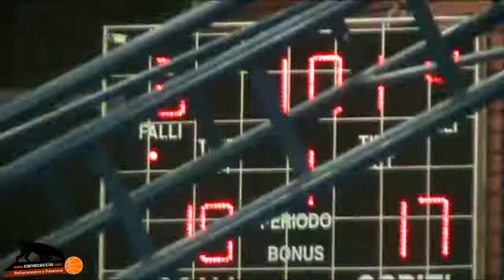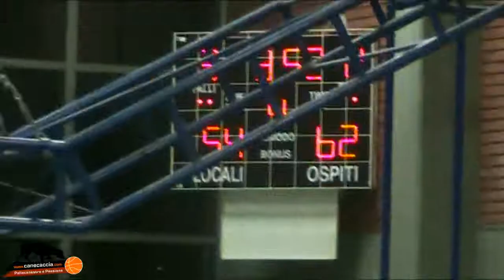Castelcovati MGM Basket Promozione Bs XIII° Giornata Rit. Sintesi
Basket Minors
Promozione brescia
XIII Giornata di Ritorno
Castelcovati-MGM Brescia 63-71